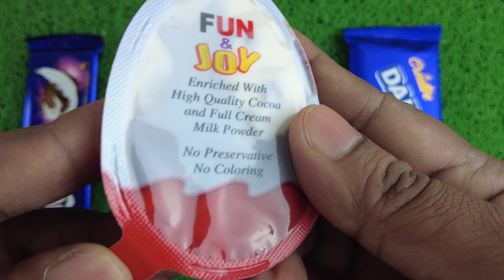Some of candy !! Candy opening 2022 ! Daily milk